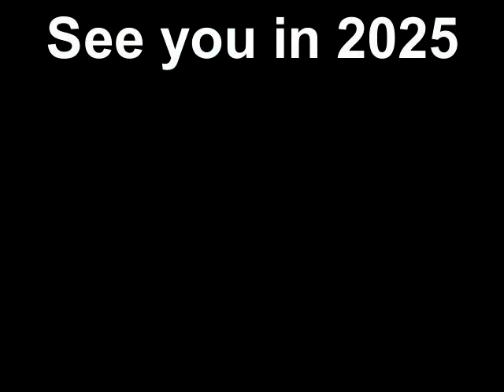Chairman of the Board perform at Carolina Wren Park Anderson,SC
Part of the 2024 Soriee event downtown Anderson,SC